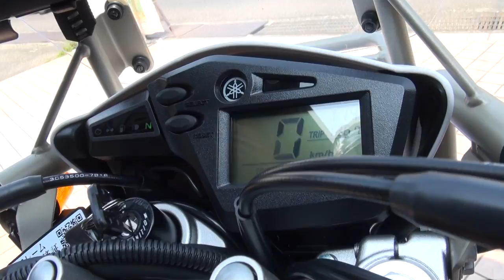究極の新車 3日目 2017 ヤマハセロー250 2017 YAMAHA・SEROW250 2017 ヤマハSEROW250 2017 YAMAHA・セロー250 和歌山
究極の新車　3日目　2017 ヤマハセロー250　2017 YAMAHA・SEROW250　2017 ヤマハSEROW250　2017 YAMAHA・セロー250　和歌山　MOUNTAIN TRAIL250　カモシカが獣道を身軽に長距離走り抜く